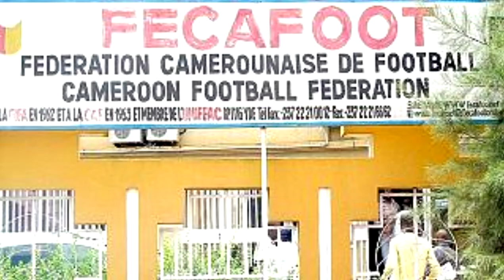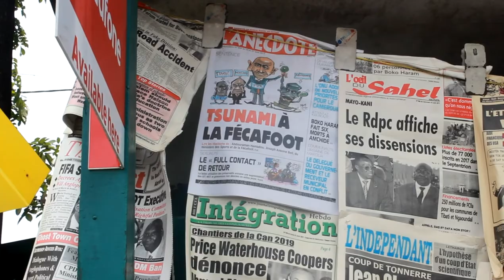Papier reactions sur la décision de la FIFA FOTUE